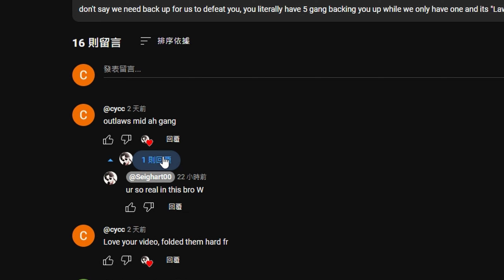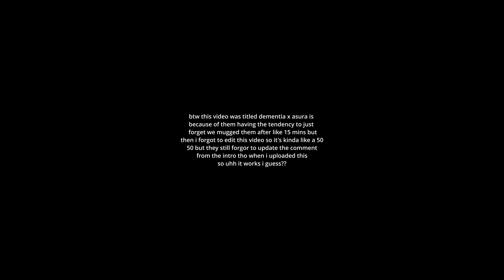Dementia x Asura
I spent way too long to edit this